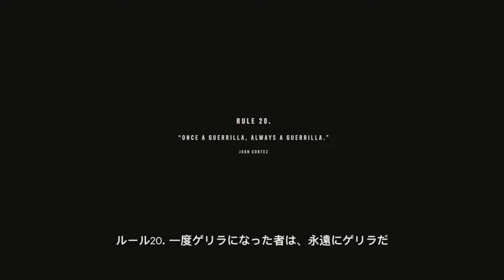PS５ Far Cry 6（ファークライ)６ Part ４